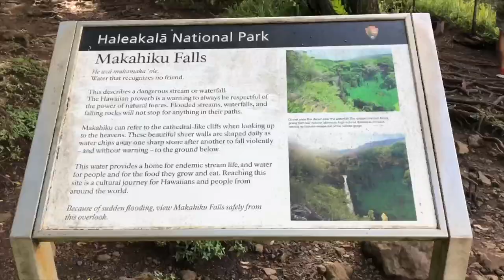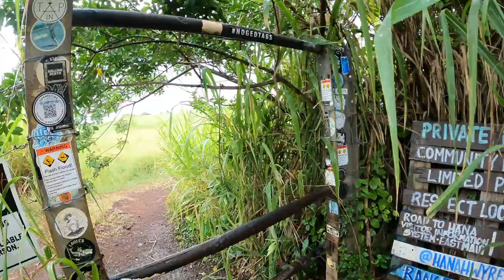游夏威夷 - Hawaii Trip - Day 3 in Maui - Pipiwai Trail & Venus Pool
Maui - Pipiwai Trail & Venus Pool